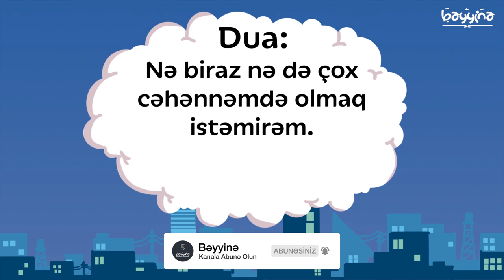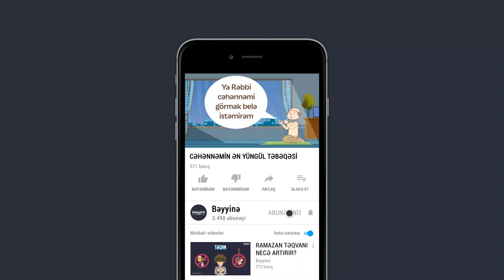CƏHƏNNƏMİN ƏN YÜNGÜL TƏBƏQƏSİ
1.  Videonu bəyəndinizsə LİKE düyməsinə tıklayın ki, video daha çox insana çatdırılsın.
2.  Ən yeni videolardan xəbərdar olmaq üçün kanalımıza ABUNƏ olun və "zınqırov" işarəsinə tıklayaraq bildirişləri aktiv edin..